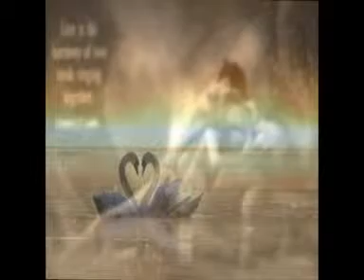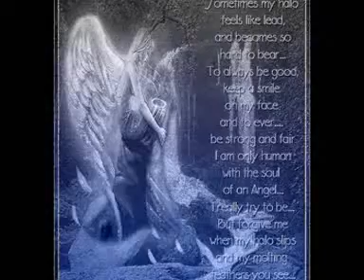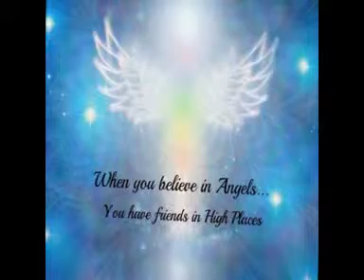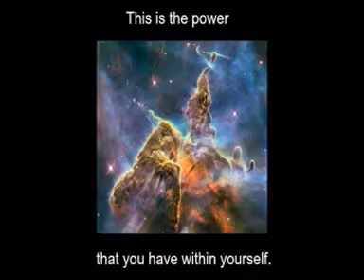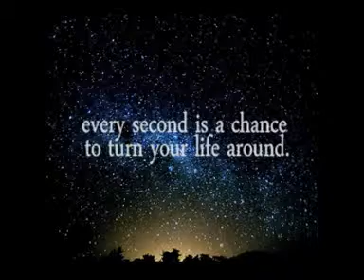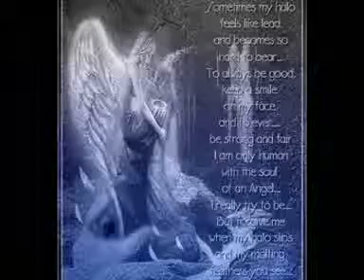Mein Film Heilige Nacht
Film Heilige Nacht mit 8 Songs,

Möge Euch allen Liebe Licht und Frieden beschieden sein.

Erinnert Euch bitte an Euch selbst, alle Liebe, aller Frieden und alles Glück liegt in Euch selbst.
Wunderbare friedvolle Tage und ein traumhaftes 2013 für Euch alle!!!

Herzlichst

Ludwig